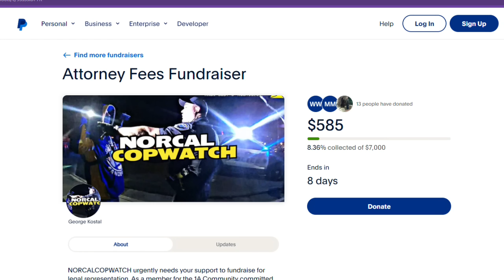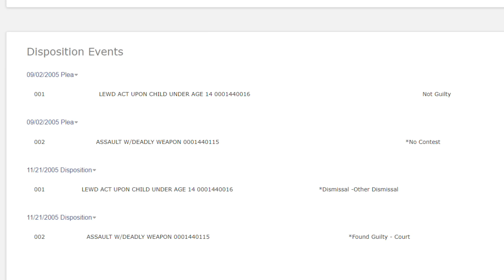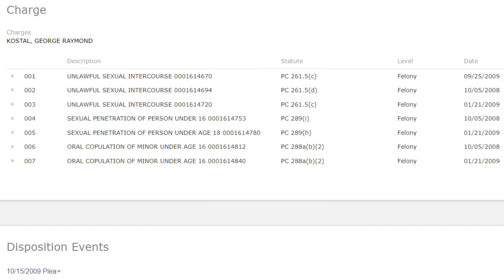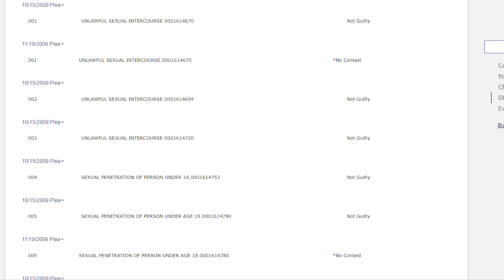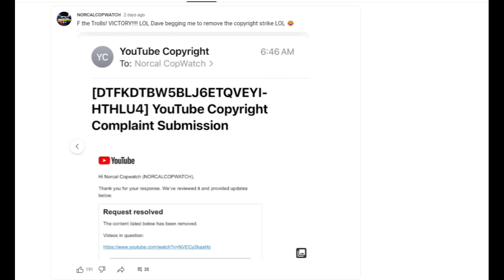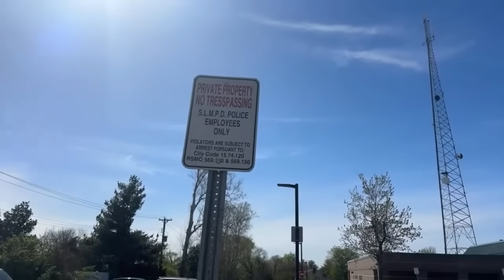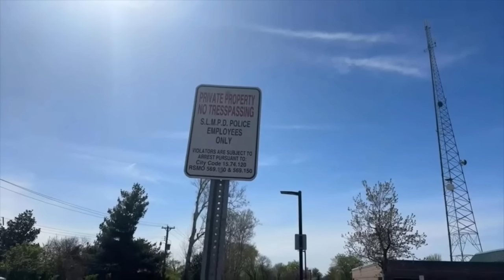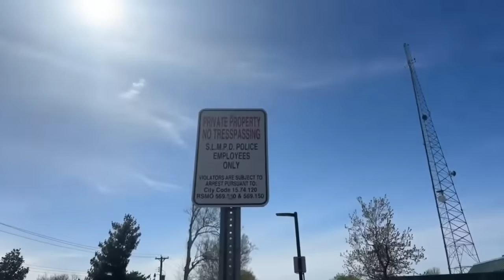FRAUDITOR FOUND GUILTY OF CRIMES AGAINST MINORS